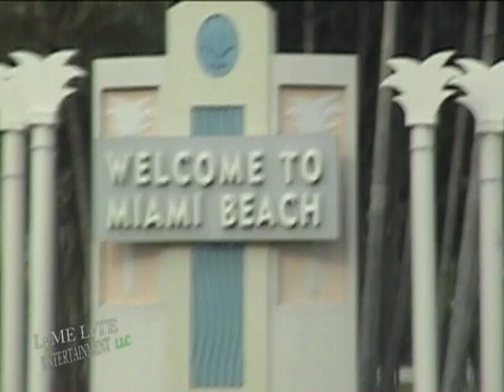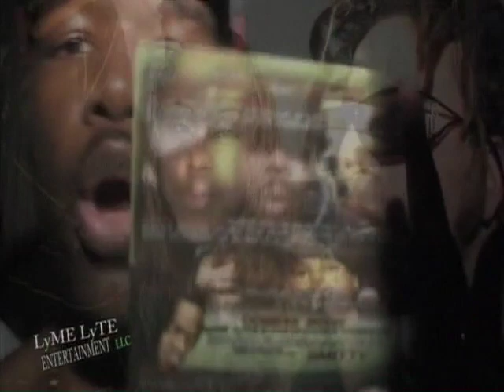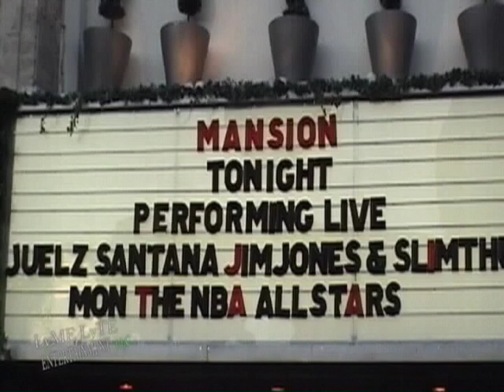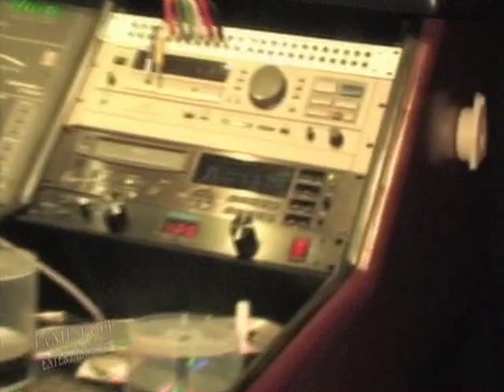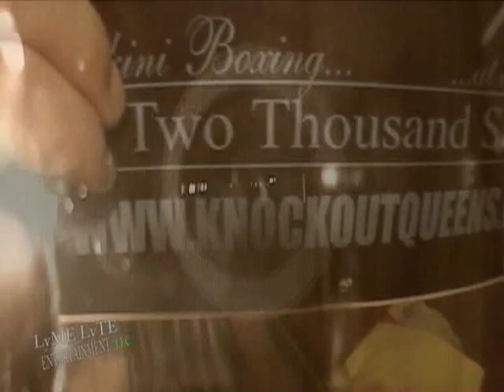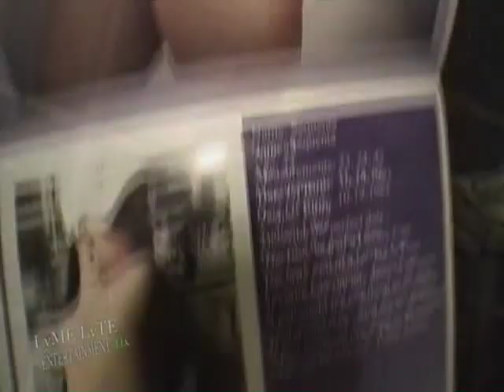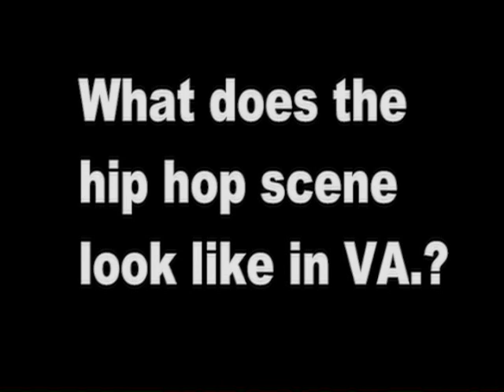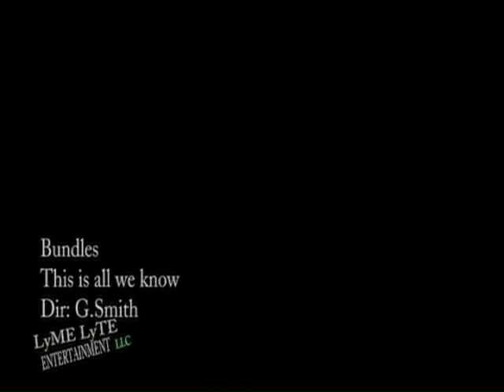LyME LyTE vol 2 (Hip Hop All Stars)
The second edition to Lyme Lyte's legacy. With features from some of hip hops finest.

To many name to mention.